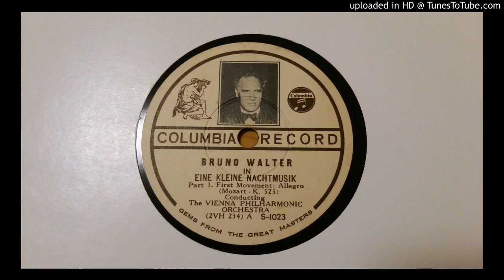Mozart: Eine kleine Nacht Musik (3rd mov.) by Vienna Philharmonic Orchestra under Bruno Walter (1936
Walter's 78s were exceptionally issued by "Columbia" in Japan. The picture label indicates that the record is the first press in Japan, with which the mp3 file is taken. Since the 78s used for the reproduction was in a very  good condition, a small-diameter stylus of 2.5 mil was employed, and the signal was collected through a standard 78s equalization curve.